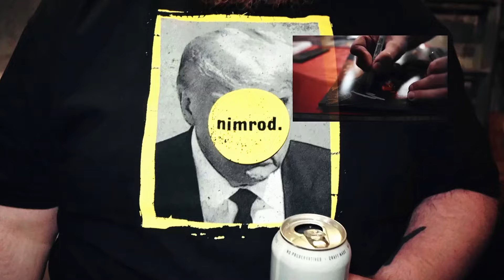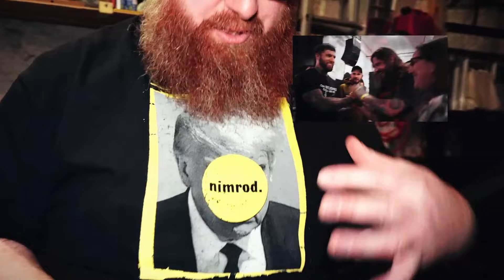Listening to SLAUGHTER TO PREVAIL at a NYE Party